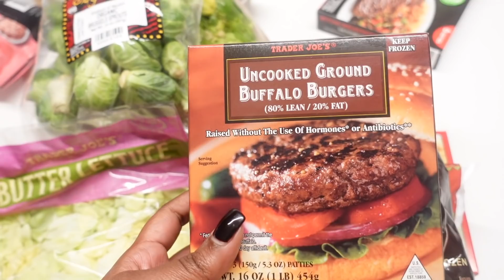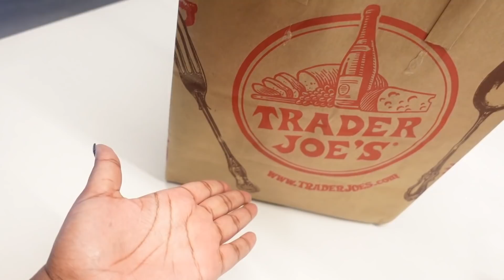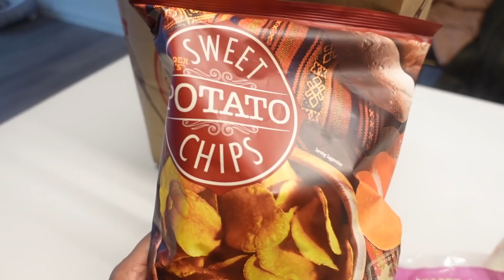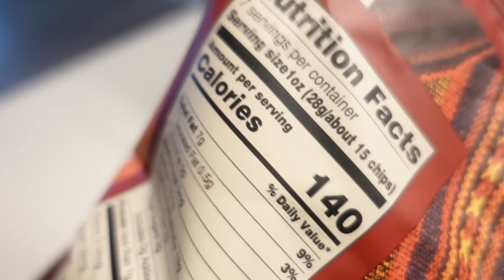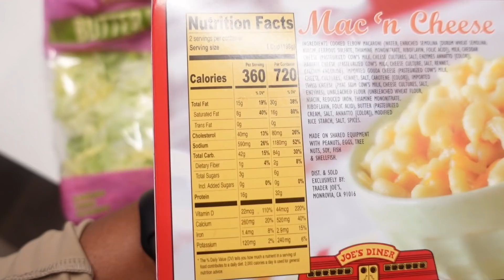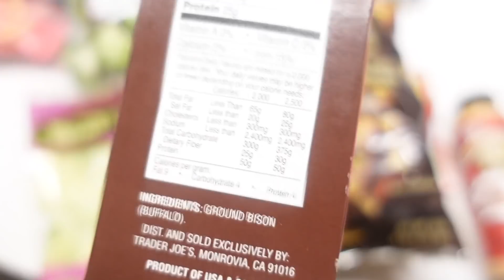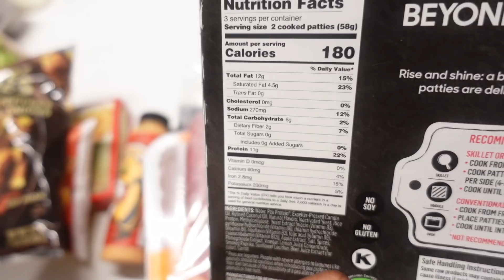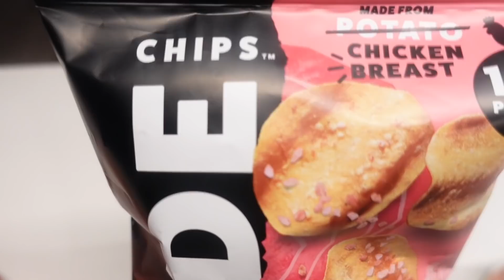WHAT I GOT A TRADER JOES AND WHOLE FOODS | What I Buy to get in all of my Protein! | Grocery Haul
What I buy at the grocery store on a high protein diet. Trader Joes and Whole Foods grocery haul.